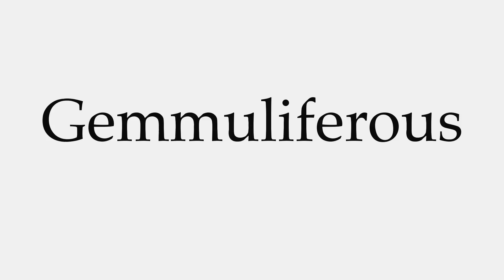How to Pronounce Gemmuliferous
This video shows you how to pronounce Gemmuliferous